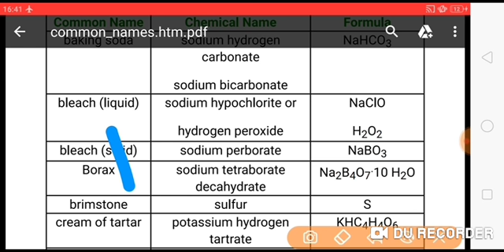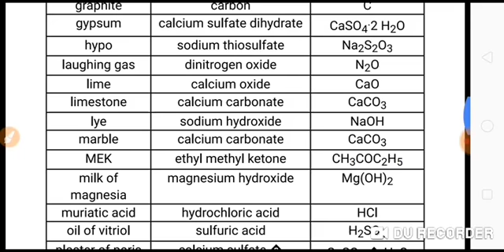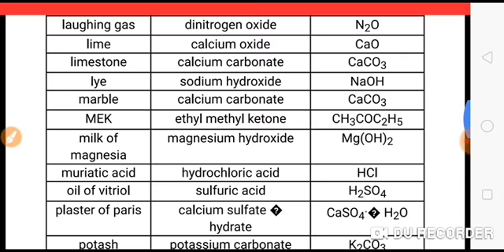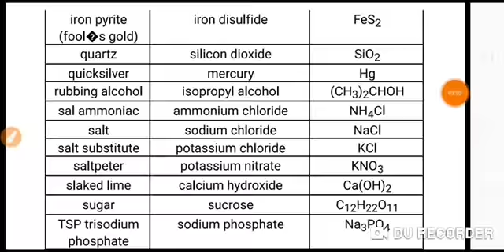ସିଟି ପରୀକ୍ଷା ୨୦୧୯..MOST IMPORTANT CHEMICAL FORMULA AND NAMES WITH PDF